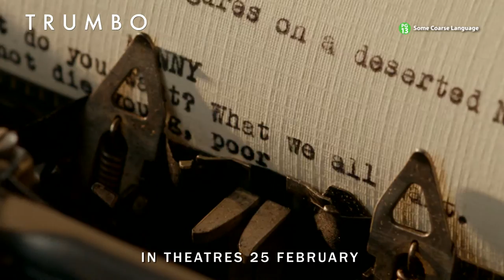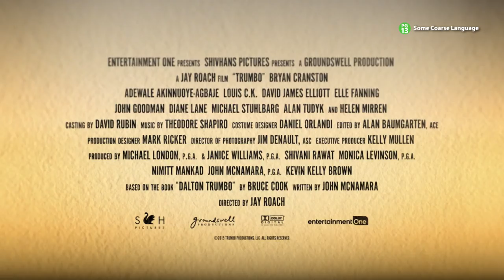Trumbo Official Trailer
In Shaw Theatres 25 February 2016 (Thurs) - In 1947, Dalton Trumbo was Hollywood's top screenwriter until he and other artists were jailed and blacklisted for their political beliefs.